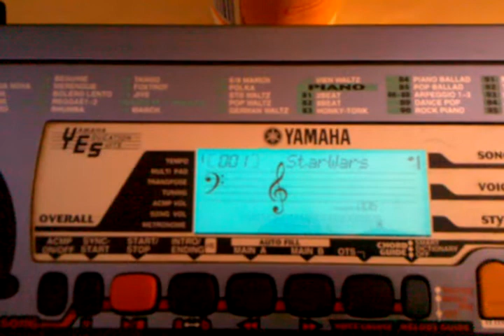Sidewalk keyboard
I found this keyboard out on the sidewalk for garbage collection. Not only does it work great, it plays the Star Wars theme!